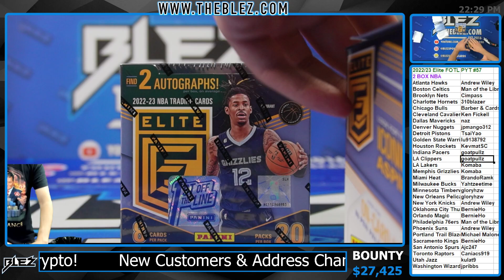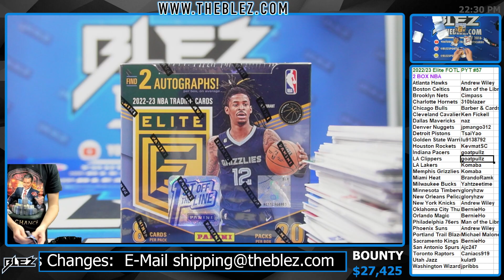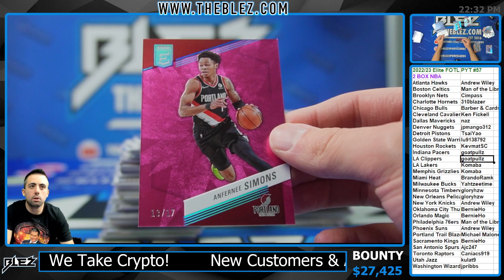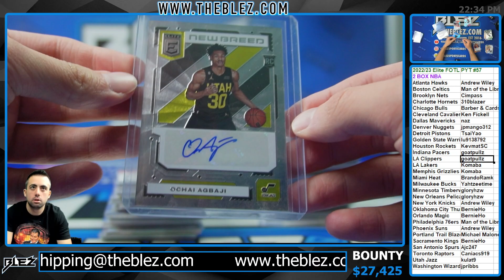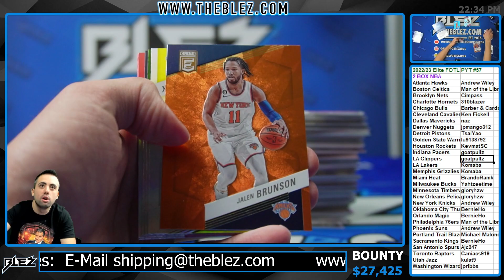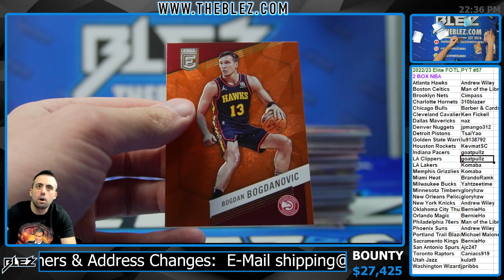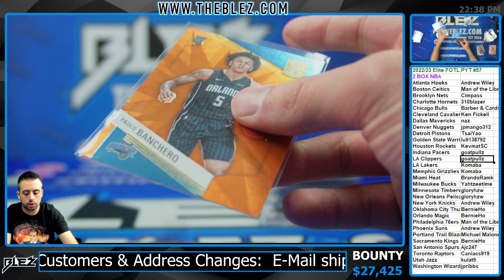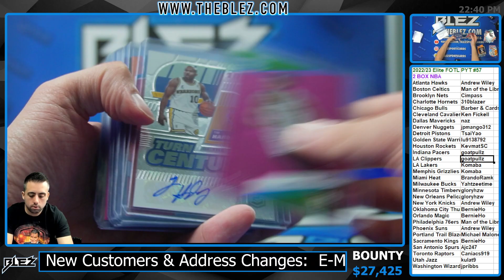2022 23 Panini Elite FOTL NBA 2 Box Break #57 PICK YOUR TEAM